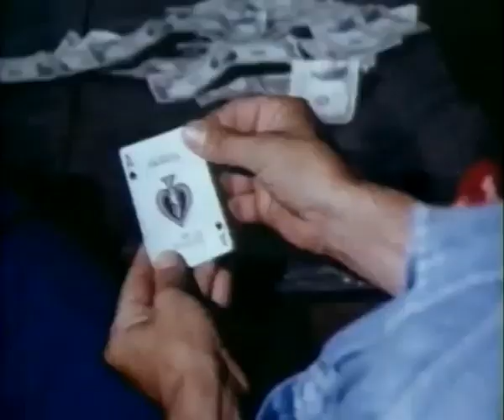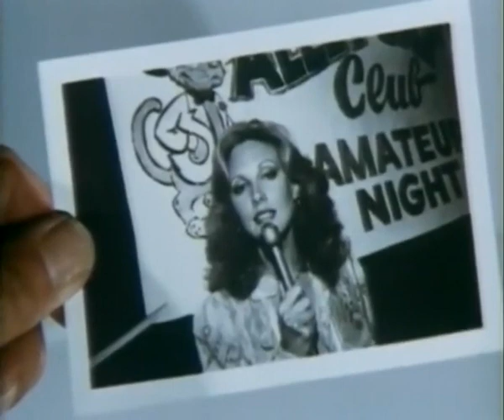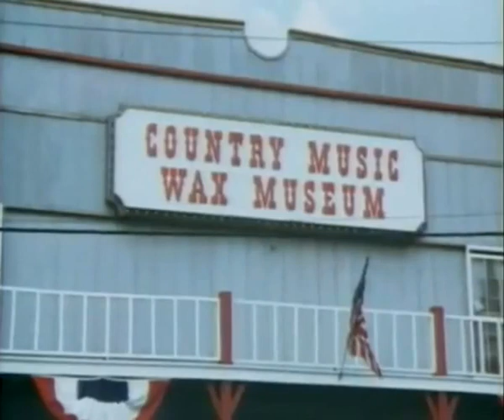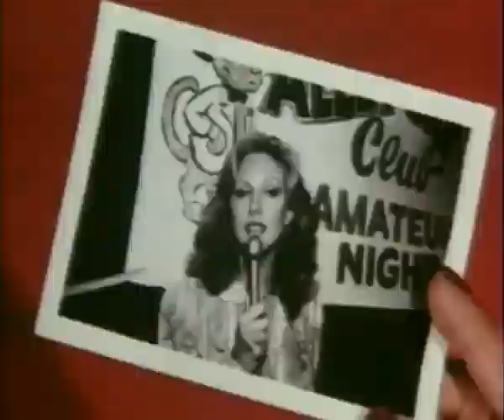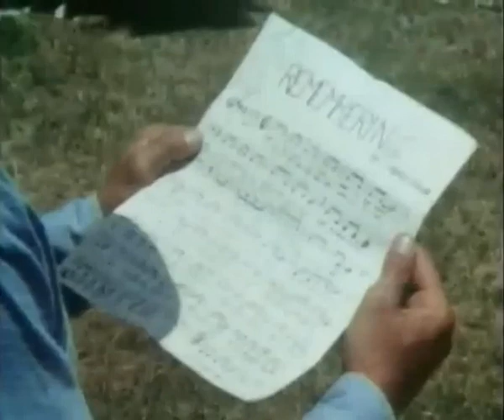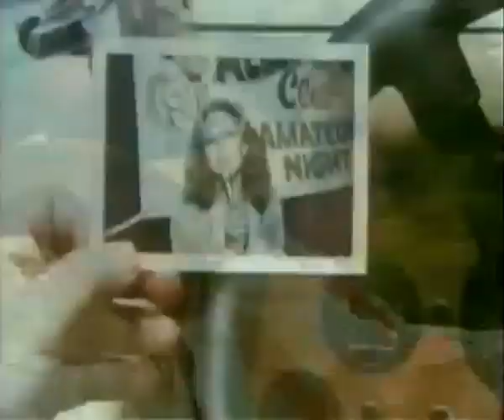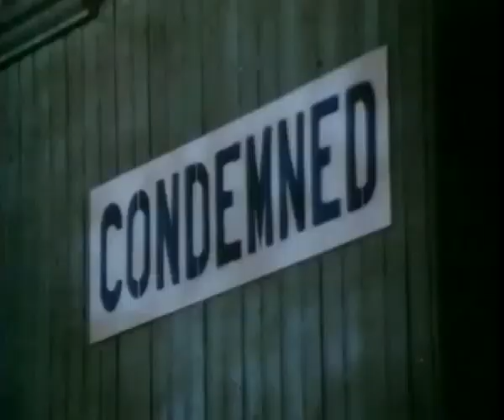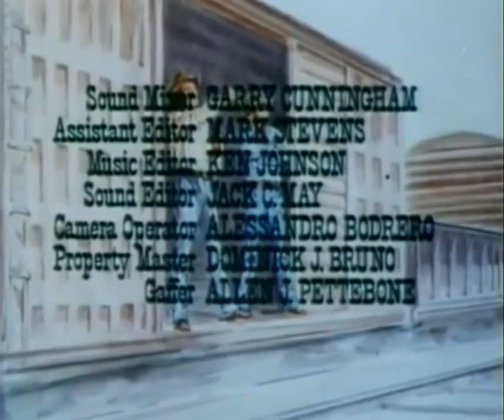Concrete Cowboys - Full Movie - 1979 - Tom Selleck - Jerry Reed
Concrete Cowboys is a 1979 American Western television film starring Jerry Reed and Tom Selleck, directed by Burt Kennedy. It was broadcast on CBS on October 17, 1979.

The film is also known as Highway Action (in Finland), Nashville detective (in Italy) and Ramblin' Man, the latter under which it was released on video by a few companies, including Edde Entertainment.

Written by Jimmy Sangster
Directed by Burt Kennedy
Producer Richard Newton, Ernie Frankel

    Jerry Reed as J.D. Reed
    Tom Selleck as Will Eubanks
    Morgan Fairchild as Kate / Carla
    Claude Akins as Woody Stone
    Roy Acuff as Himself
    Barbara Mandrell as Herself
    Ray Stevens as Himself
    Lucille Benson as Peg the Madam
    Gene Evans as Lt. Blocker
    Randy Powell as Lonnie Grimes
    Red West as Sheriff
    Grace Zabriskie as Mrs. Barnaby
    Bob Hannah as Mr. Barnaby (Wax Museum)
    Joseph Burke as Hatcheck, Casino owner
    Seidina Reed as Singer on Cumberland Queen